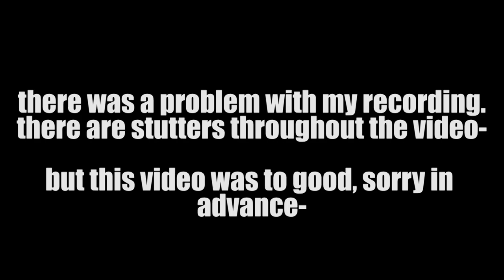THIS VIDEO IS GONNA BE DEADLY || (G)I-DLE - Tomboy MV Teasers 1&2 Reaction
my heart is not ready for the video. or the album-